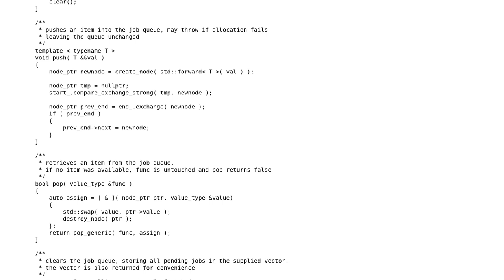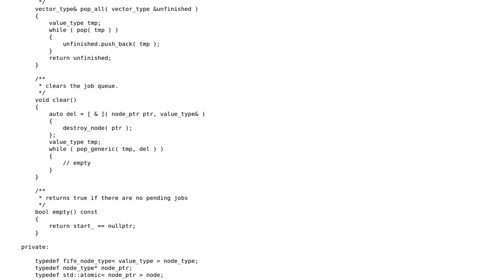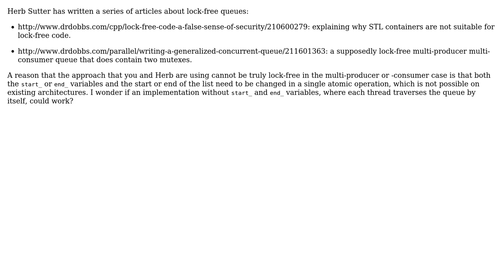Code Review: lock-free job queue without size restriction (multiple read/write)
With thanks & praise to God, and with thanks to the many people who have made this project possible! | Content (except music & images) licensed under CC BY-SA | Music | Images & others | With thanks to user Morwenn user Buddy Gorven user Arjan and the Stack Exchange Network Trademarks are property of their respective owners. You are responsible for your own actions.